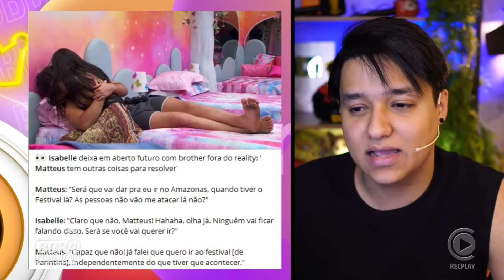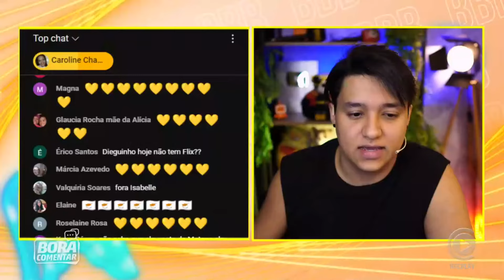🚨 Isabelle deixa em aberto o futuro com Alegrete fora do jogo ✂️Dieguinho